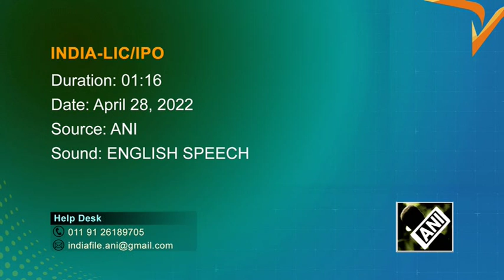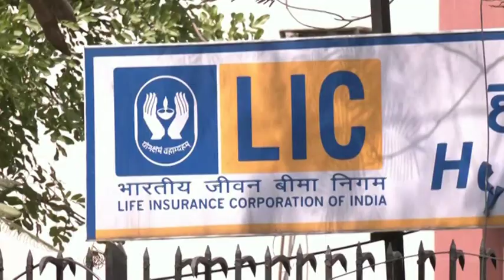India announces listing of state-run LIC’s IPO